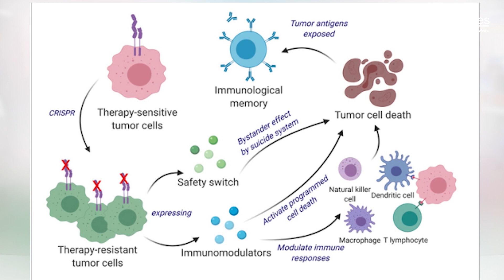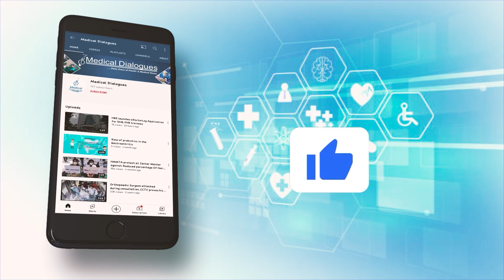Cancer vaccine to simultaneously kill and prevent brain cancer developed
Scientists are harnessing a new way to turn cancer cells into potent, anti-cancer agents. In the latest work from the lab of Khalid Shah, MS, PhD, at Brigham and Women’s Hospital, a founding member of the Mass General Brigham healthcare system, investigators have developed a new cell therapy approach to eliminate established tumors and induce long-term immunity, training the immune system so that it can prevent cancer from recurring.

The team tested their dual-action, cancer-killing vaccine in an advanced mouse model of the deadly brain cancer glioblastoma, with promising results. Findings are published in Science Translational Medicine.